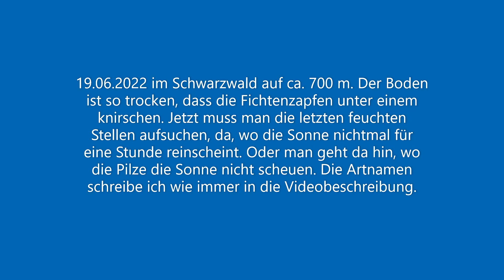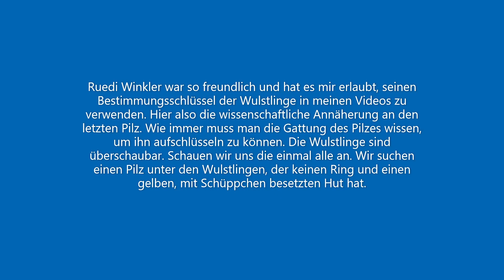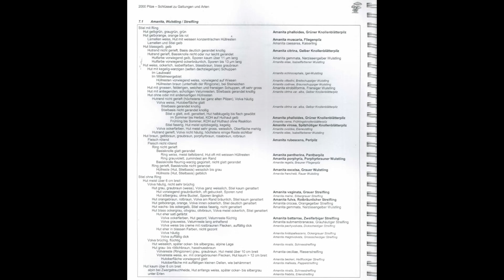Gangos Pilzquiz 16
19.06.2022 im Schwarzwald auf ca. 700 m. Der Boden ist so trocken, dass die Fichtenzapfen unter einem knirschen. Jetzt muss man die letzten feuchten Stellen aufsuchen, da, wo die Sonne nichtmal für eine Stunde reinscheint. Oder man geht da hin, wo die Pilze die Sonne nicht scheuen.

00:20: Echter Pfifferling (CANTHARELLUS CIBARIUS)
01:31: Schiefer Schillerporling (INONOTUS OBLIQUUS)
02:41: Narzissengelber Wulstling (AMANITA GEMMATA)